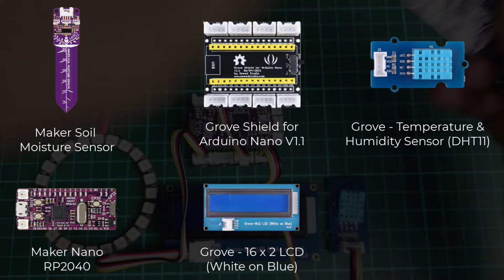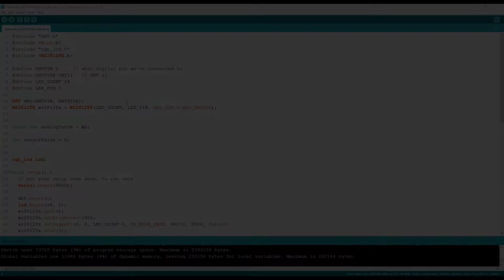Monitor Soil Moisture With Maker Nano RP2040 And Maker Soil Moisture Sensor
In this tutorial we shall see how we can monitor the soil moisture using the Maker Nano RP2040 And Maker Soil Moisture Sensor. Together with this, we have integrated the Grove DHT11, Grove 16x2 LCD, and a Neopixel ring. All this are connected together using the Grove Shield for Arduino Nano.

The item which was used in this tutorial are as listed below:

1️⃣Maker Nano RP2040: Simplifying Projects with Raspberry Pi RP2040

4️⃣ Grove - 16 x 2 LCD (White on Blue)

Hussien
Cytron Technologies